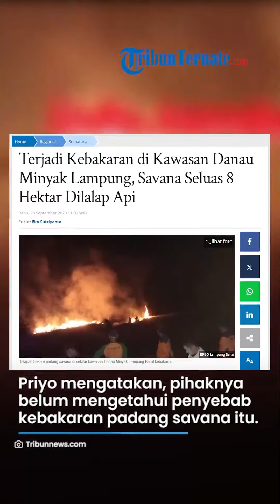Kebakaran Padang Savana Terjadi di kawasan Danau Minyak, Lampung, Savana Seluas 8 Hektar Dilalap Api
TRIBUN-VIDEO.COM - Kebakaran padang savana terjadi di kawasan Danau Minyak yang ada di Pekon Suka Marga, Kecamatan Suoh, Lampung Barat, Lampung, Selasa (19/9/2023 malam.

Dilaporkan savana seluas 8 hektar terbakar.

Kepala BPBD Lampung Barat, Padang Priyo Utomo mengatakan, api mulai terlihat dan kebakaran padang savana di Kecamatan Suoh, Lampung Barat itu sekira pukul 18.30 WIB.

“Pusdalops yang menerima laporan langsung merespon dan melakukan koordinasi dengan Satgas BPBD di Kecamatan Suoh dan BNS,”  ujar Kepala BPBD Lampung Barat, Rabu (20/9/2023).

Priyo mengatakan, pihaknya belum mengetahui pasti penyebab kebakaran yang menghanguskan padang savana itu.

Kemudian dalam proses pemadaman api, satgas BPBD dibantu oleh Balai Besar TNBBS, Bhabinsa, Bhabinkamtibmas, aparat kecamatan/pekon.

Petugas gabungan tersebut berupaya memadamkan api dengan membuat skat bakar dan memantau agar api tidak meluas.

“Petugas di lapangan juga dibantu oleh gerimis yang kebetulan sedang mengguyur sebagian besar wilayah Lampung Barat sehingga api yang membakar lahan dapat dipadamkan dengan sedikit bantuan dari adanya gerimis tersebut,” terusnya.

Camat Suoh Dapet Jakson mengatakan, petugas gabungan yang ada di lapangan berhasil memadamkan api sekira pukul 22.15 WIB.

Dirinya juga membenarkan bahwasannya perkiraan sementara lahan pada padang savana yang hangus terbakar itu sekitar delapan hektare.

"Alhamdulillah, api berhasil padam sekitar pukul 22.15 malam. Estimasi sementara sekitar delapan haktare savana hangus terbakar," ujar dia.

Sebagai informasi, petugas gabungan bersama masyarakat setempat berhasil melakukan pemadaman api dengan alat seadanya.

Dapet merasa bersyukur karena api bisa dipadamkan dan tidak menimbulkan dampak yang lebih parah lagi.

“Beruntung api berhasil dipadamkan sehingga tidak terus meluas dan menyebabkan kerusakan lebih besar lagi,” kata dia.

"Saat padam kami juga langsung keluar sekitar lokasi kebakaran. Alhamdulillah api sudah padam dibantu dengan adanya hujan," tambahnya.

Lebih lanjut, terkait penyebab kebakaran, Dapet juga belum bisa memastikan penyebab kebakaran terjadi di wilayahnya tersebut.

Namun menurutnya, lokasi padang savana yang ada di Kecamatan Suoh tersebut memang sering terjadi kebakaran.

Apalagi saat ini masih memasuki musim kemarau panjang yang memungkinkan resiko terjadi kebakaran lebih tinggi.

“Sehingga dengan adanya kemarau kemungkinan terjadi gesekan tumbuhan yang menyebabkan  terbakar,” pungkasnya.

Artikel ini telah tayang di Tribunnews.com dengan judul Terjadi Kebakaran di Kawasan Danau Minyak Lampung, Savana Seluas 8 Hektar Dilalap Api,

VP: Dandi Bahtiar#kebakaran